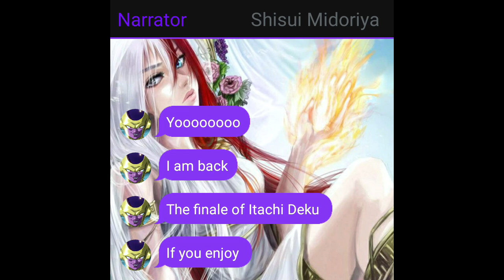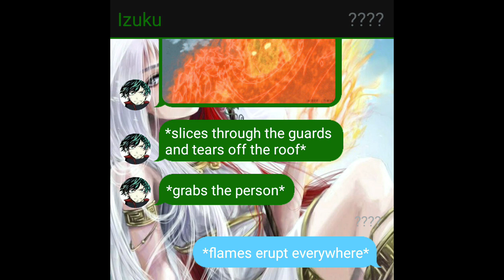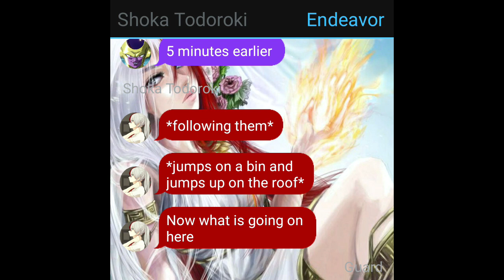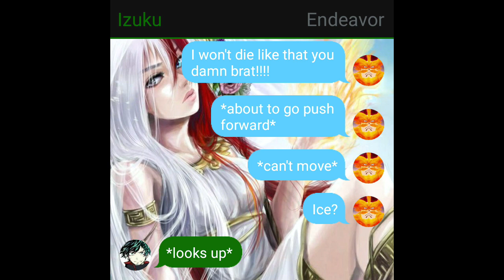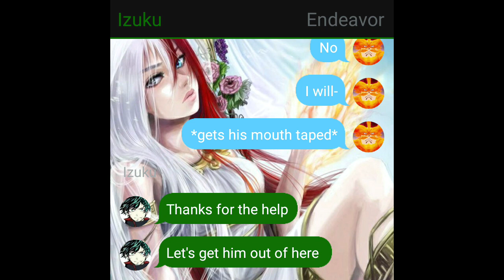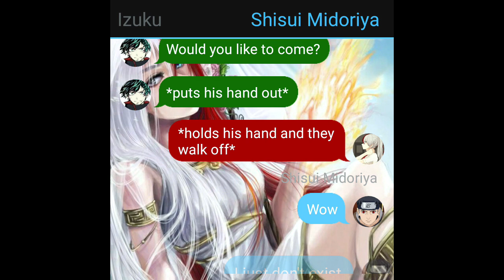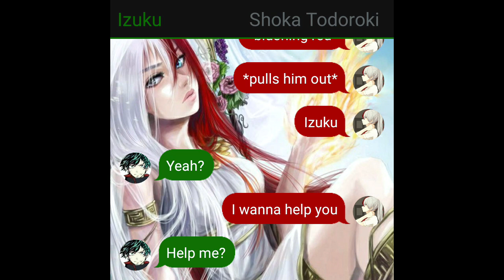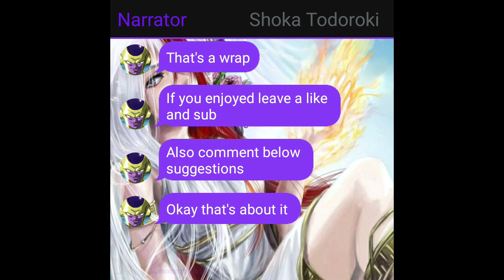Itachi Deku The Finale (Deku x Female Todoroki)